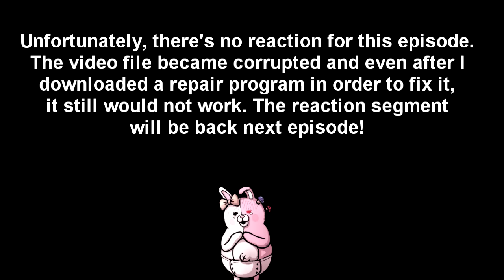DANGANRONPA 3 FUTURE SIDE: Episode 5 Review!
No reaction for this episode. The video file became corrupted, unfortunately. There will be one for the next episode though! I'm going to try and figure out why it happened in the first place.

GAME: New Danganronpa 1: Trigger Happy Havoc

ANIME: Danganronpa 3: End of Hope's Peak Academy
STUDIO: Lerche
SONGS: Super Danganronpa 2 -  OST - Disc 2 - Re  DISTRUST; Lensko - Let's Go